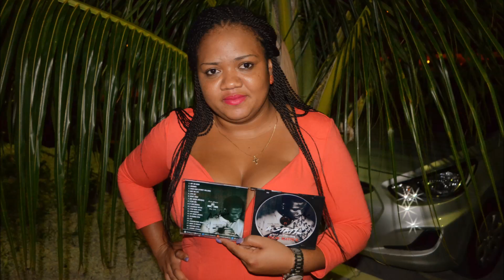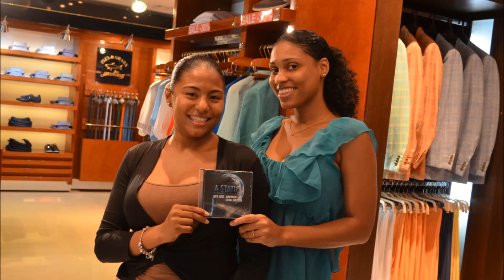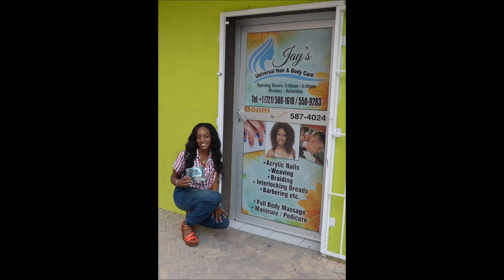A-Static - U,R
This soundtrack brings a cool vibe as A-Static spits a number of flows with an Old School Hip Hop twist to it!